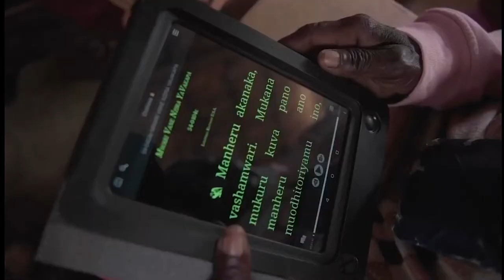VGR Lifeline Video-Expressions in Zimbabwe